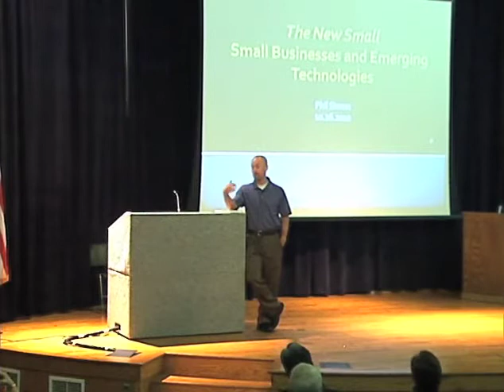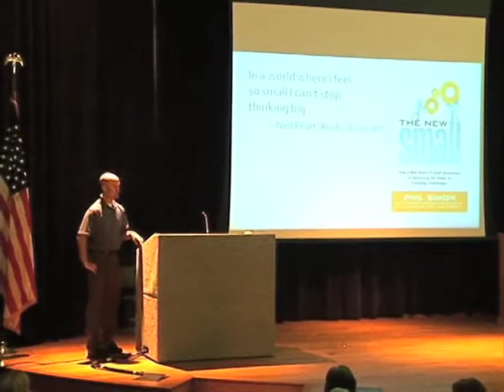Phil Simon talks at Caldwell College